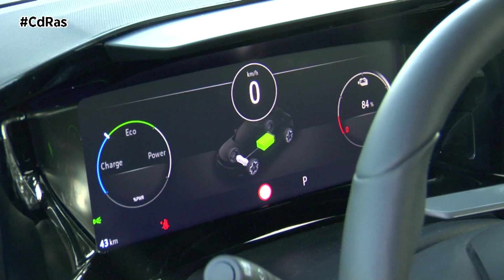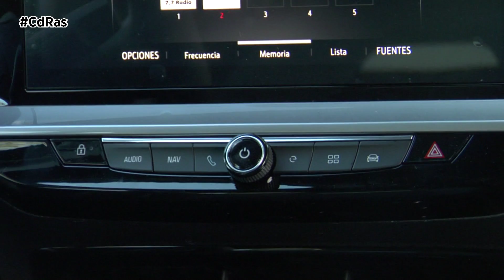OPEL MOKKA-e HIGHLIGHTS & ACTIONS | By CdRas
Tras el paso del Mokka gasolina de 130 CV, llega a nuestra pista de pruebas la versión 100% eléctrica del modelo. El Mokka-e es un coche potente que combina diversión y modernidad a partes iguales.

Estamos ante el primer Opel del mundo completamente eléctrico y libre de emisiones.  A primera vista el modelo eléctrico se reconoce por los logos específicos y por su parrilla distintiva que no necesita tanta refrigeración como sus hermanos de combustión interna. Por lo demás, la carrocería es exactamente igual que la del resto de la gama, con una distancia entre ejes mayor a pesar de ser 12,5 cm más corto que la anterior generación.

Sus 4,15 metros de largo hacen que sea un vehículo muy fácil a la hora de maniobrar y estacionar en ciudad. Su diseño se caracteriza por los voladizos cortos y por el nuevo frontal que a partir de este modelo acuñará la marca en todos los que están por llegar.

En el habitáculo del nuevo Opel Mokka-e desaparece todo aquello que no sirve para nada. Ni pantallas analógicas, ni animaciones decorativas, la experiencia es clara y limpia, ya que la información proporcionada se centra en lo que realmente se necesita.

El panel de instrumentos integra dos pantallas panorámicas, la que está delante del conductor tiene un tamaño de hasta 12 pulgadas. Esta versión incluye sistemas de seguridad avanzados como el control de crucero adaptativo que puede reaccionar automáticamente a los movimientos del vehículo precedente sin necesidad de accionar los frenos o el acelerador. Destacable es también el sistema de mantenimiento activo de carril o la iluminación LED matricial adaptativa. También está disponible una cámara de visión trasera panorámica de 180 grados, el Asistente de Aparcamiento Automático, el Asistente lateral y el Aviso de Vehículos en el Ángulo muerto.

El Opel Mokka-e combina una conducción libre de emisiones con una experiencia dinámica excepcional que ha sorprendido mucho a nuestros expertos. Monta un motor eléctrico que entrega lo equivalente a 136 CV con 260 Newton metro de par máximo, disponibles de inmediato desde el arranque. Nos ofrece una autonomía para recorrer kilómetros que supera los 300 con una sola carga.

Reacciones rápidas, agilidad y dinámica excepcional son algunas de las características sobresalientes para nuestro equipo de pruebas. Podemos elegir entre tres modos de conducción: Normal, Eco y Sport, encontrando el equilibrio entre funcionalidad y diversión según las preferencias y el nivel de autonomía que queramos preservar.

La velocidad máxima limitada electrónicamente a 150 km/h para preservar la energía almacenada. Dispone de un sistema de carga rápida de 100 kW en corriente continua que permite cargar el 80% de la batería en solo 30 minutos. El coche está preparado para todas las opciones de carga, monofásica o trifásica a 11 kW: a partir de un punto de carga de pared, una estación de carga de alta velocidad o una solución de cable para enchufe doméstico. Además, ofrece una garantía de ocho años para la batería.